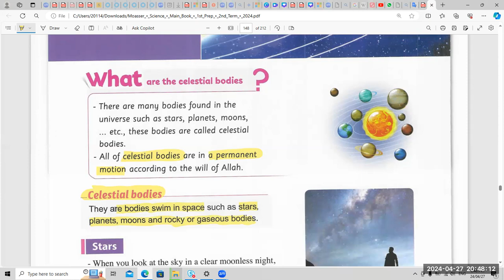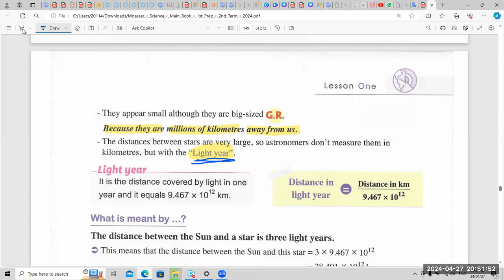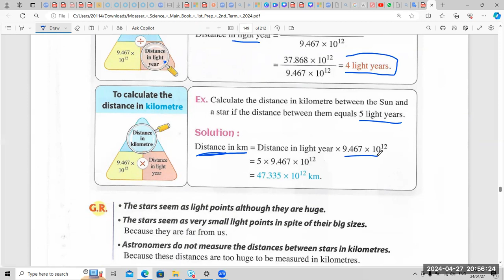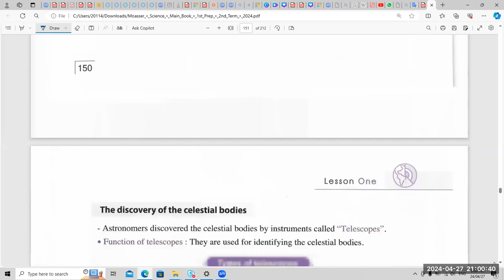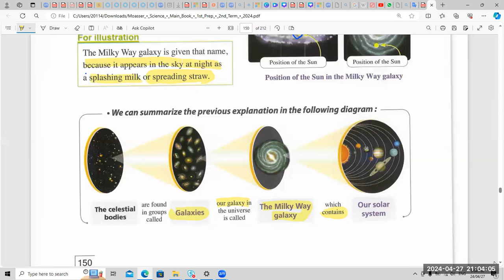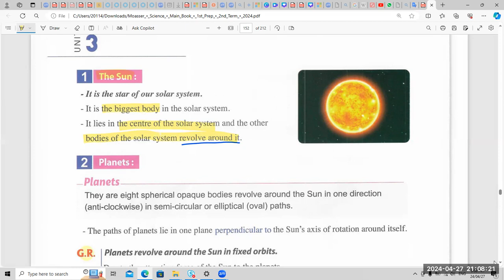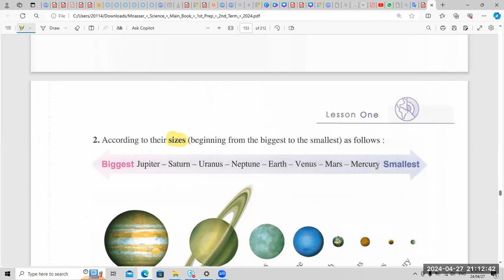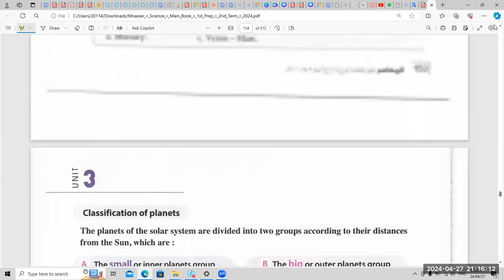g7- unit3- lesson1- celestial bodies- part2